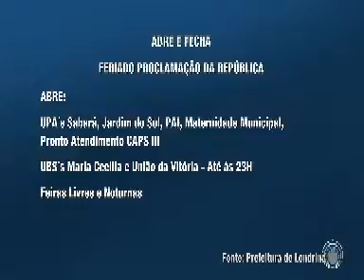Confira o que abre e fecha no feriado da Proclamação da República em Londrina